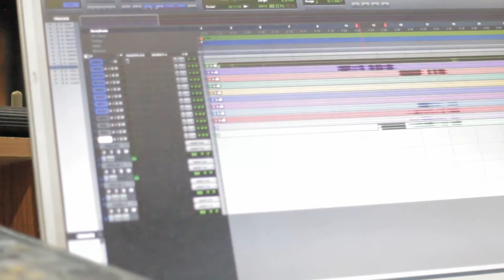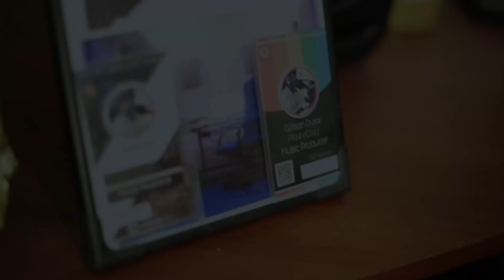Thoonga Iravugal | Giftson durai - Tamil Christian EP 2019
Thoonga Iravugal is a compilation of Giftson Durai's four new original songs. Written ,composed and produced by him recently over the span of a month . Thoonga Iravugal was named after the birth of these songs over his sleepless nights thinking about God. This EP was purely produced over his passion for God and song writing .This Ep can be streamed over all online platforms in a week of time .

Artist collabrations
Electric guitars - Kyle Jude Reeves , Franklin simon
Acoustic Guitars - Ritwik Bhattacharya , Franklin Simon

Album Mixed by Giftson Durai
Mastered by Alex Solano (Alex pro mix , California)
Adil Nadaf (oktave studios, Bengaluru)

Promo shot by Jebastin Johnson , GD records media.